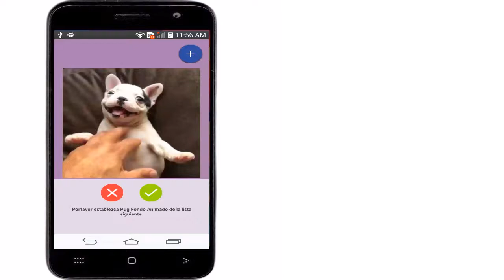Pug Dog Live Wallpaper - Free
Pug Dog Live Wallpaper
Fantastic live wallpaper with a beautiful view
With awesome water effect
Includes different live wallpaper
These are real live wallpaper